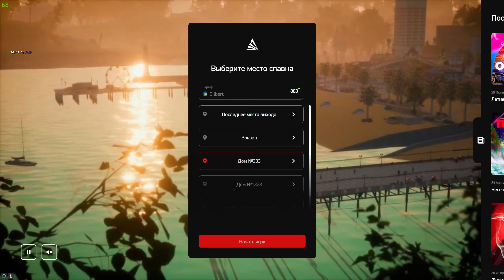ПУТЬ ДО СЕТА АКСОВ ЗА 25.000 AZ на ARIZONA RP #78 - ОСТАЛСЯ В ШОКЕ ОТ ТАКОГО ЗАРАБОТКА! (SAMP)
✅ Мой сервер - Arizona RP Gilbert. IP - 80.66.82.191:7777